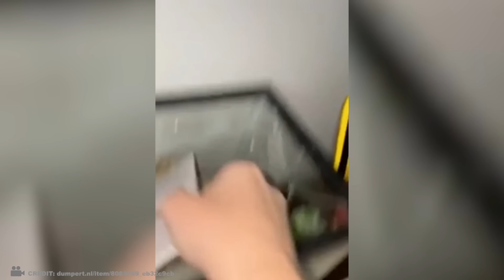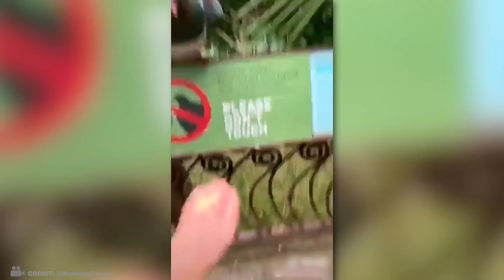KARMA INSTANTÁNEO Captado Por Las Cámaras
El karma nunca duerme y siempre llega en el momento adecuado. Los sujetos de este video aprendieron esto de su propia amarga experiencia.